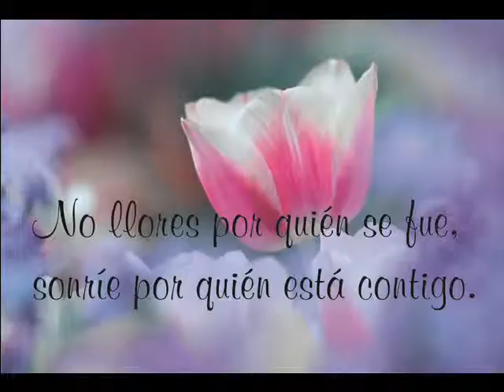una flor para cada día13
flor, flores, una flor para cada día, chocolates para el alma, pensamientos, reflexiones,